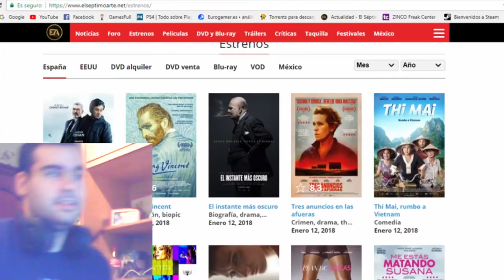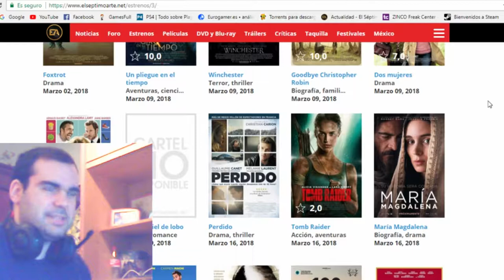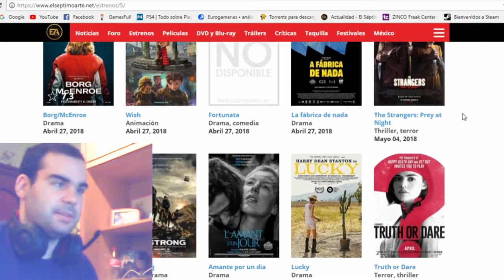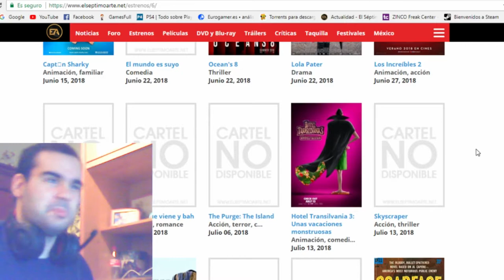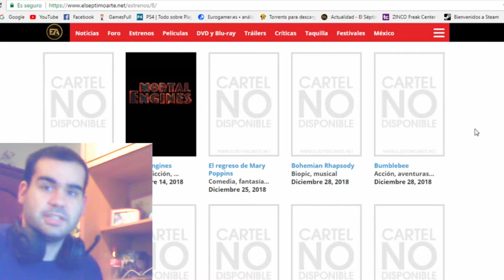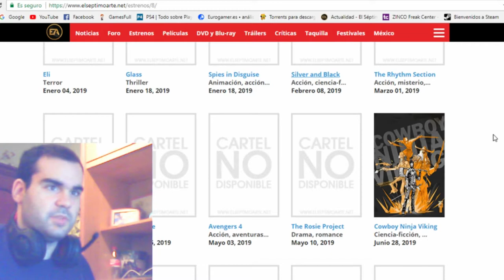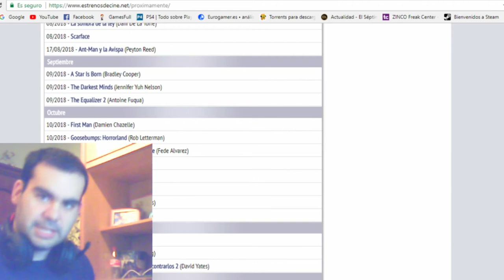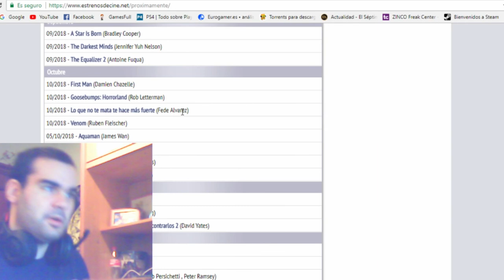Video-opinion Las peliculas del 2018 mas esperadas y mas curiosas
Un listado de las películas del 2018 que mas pueden tener importancia, sabed mi opinión rápida de los títulos anunciados.